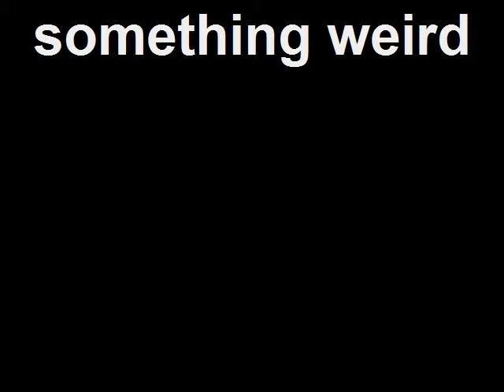something weird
My friend and i felt like doing some thing weird with my halo wars set